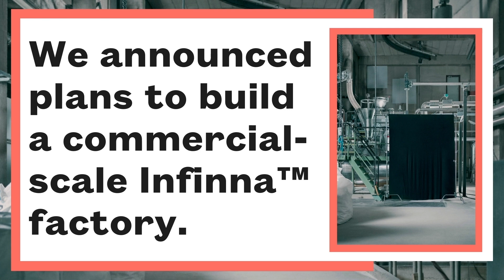Year in Summary 2021– Infinited Fiber Company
How we've moved closer to making textile circularity an everyday reality.

➤ Weekday dropped the first garments made with Infinna™.

➤ Wrangler released their most sustainable denim to date, made with Infinna™.

➤ We announced plans to build a commercial scale Infinna™ factory.
Raised over EUR 30m – welcoming new investors.

➤ Sold multiple years of future output to leading fashion brands.

➤ We received some incredible recognition along the way, from publications including Fast Company, Sifted and Wired.

We can't wait to continue our mission in 2022 to stop waste being wasted.
Thank you for your support. Best wishes from Team Infinited.